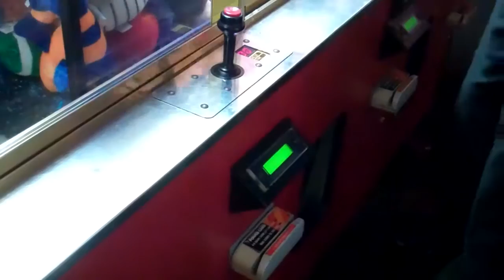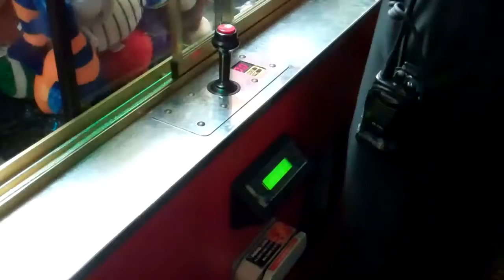Claw Quest - 2 and stuck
i go to dave and buster and get some 2 in 1